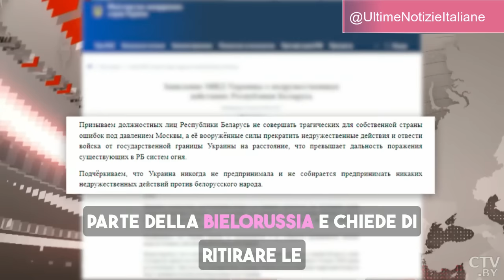Kiev provoca la Bielorussia! Qual è l'obiettivo del Ministero degli Esteri ucraino?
Kiev provoca ancora la Bielorussia! Qual è l'obiettivo della dichiarazione del Ministero degli Esteri ucraino?  In questo video esploriamo l'ultima provocazione di Kiev nei confronti della Bielorussia e analizziamo le implicazioni della recente dichiarazione del Ministero degli Esteri ucraino. Cosa sta cercando di ottenere l'Ucraina? Quali saranno le conseguenze per la regione? Scopri tutti i dettagli e le potenziali ripercussioni di questa tensione crescente tra i due Paesi. Non perderti l'analisi completa di questa delicata situazione geopolitica!

💬 Partecipa alla Discussione:
Lascia un commento qui sotto per condividere le tue opinioni.

👍 Non Dimenticare di Mettere Mi Piace e Condividere il video se lo trovi interessante e utile. Ogni supporto conta per aiutarci a portare più contenuti di qualità.